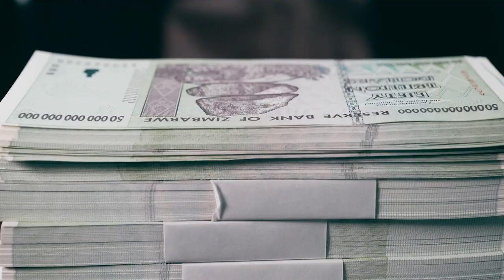Money & Me, COVID-19 Special - Featuring Simon Dolan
In this episode Graham Rowan talks to Monaco based entrepreneur Simon Dolan who has mounted a legal challenge to the government's enforced lockdown policy.

Simon is a self made multimillionaire included on the Sunday Times Rich List and also winner of his class in The 24 Hours of Le Mans.